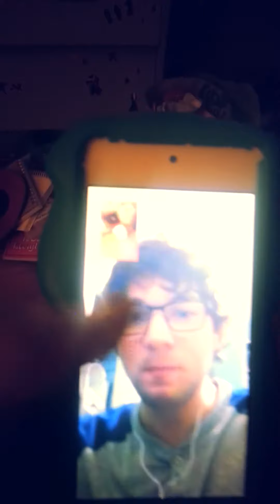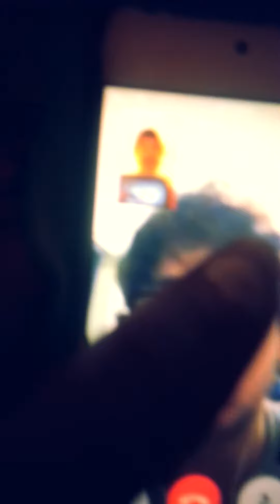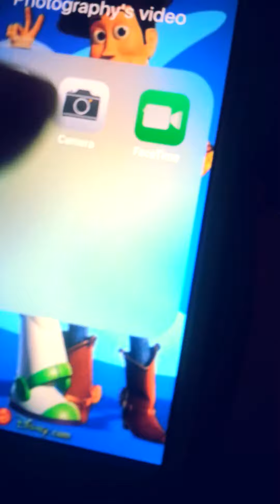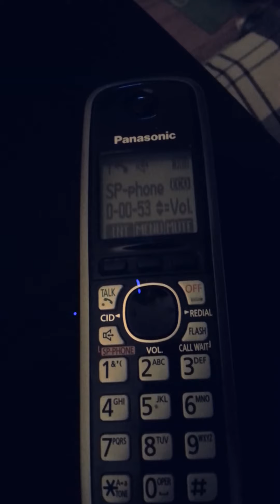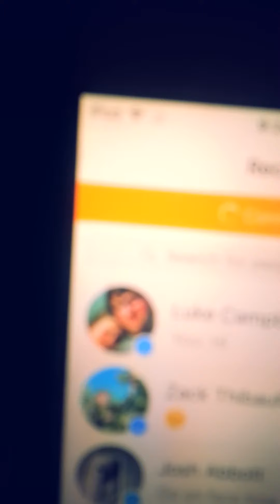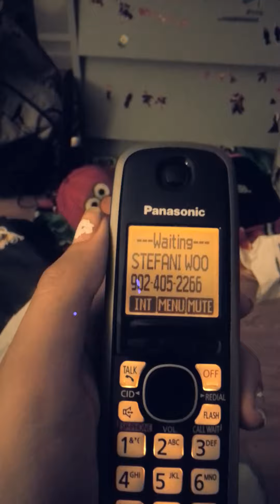My best friend luck I need 10 like!